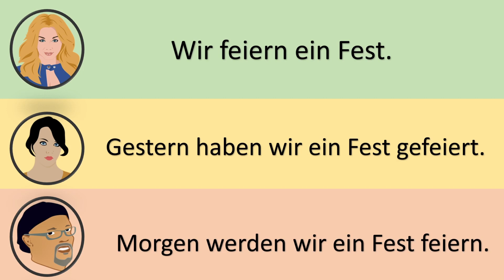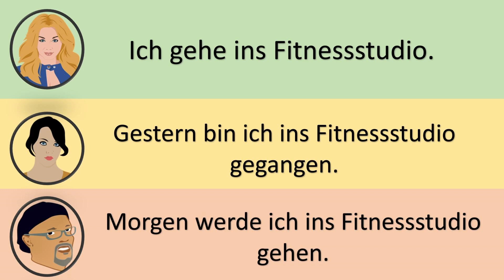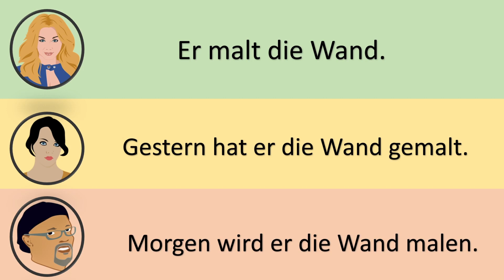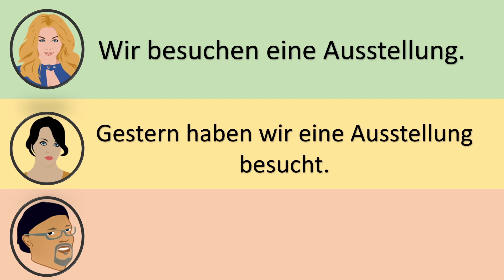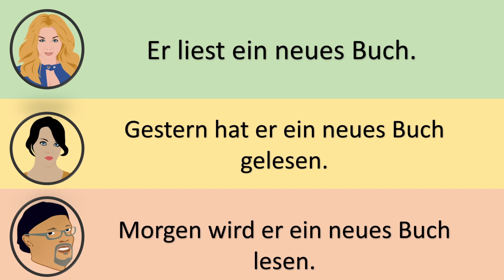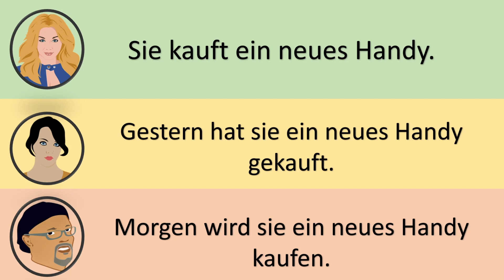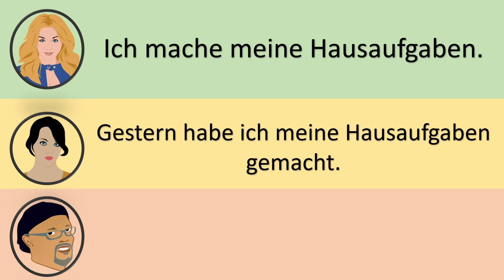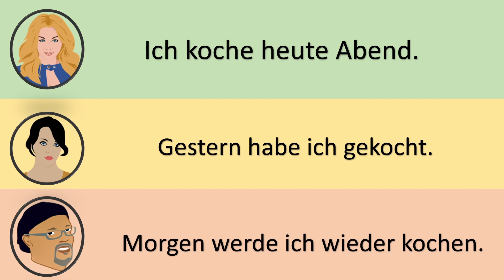Learn German Tenses Present, Past, and Future | German Grammar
Sie tanzt im Club.
Gestern hat sie im Club getanzt.
Morgen wird sie im Club tanzen.